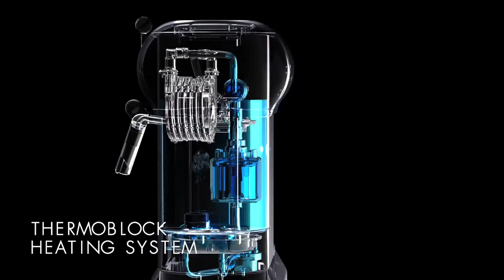Smeg ECF01 espresso koffie machines | De Schouw Witgoed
De Smeg ECF01 automaten zijn kleurige espresso koffiemachines uitgevoerd in de kenmerkende retro jaren 50 stijl. Deze koffiemachines zijn voorzien van een waterreservoir en zijn geschikt voor gemalen koffie en espressopads.